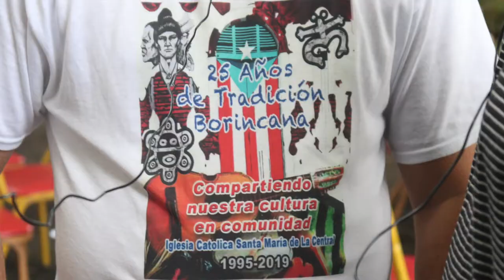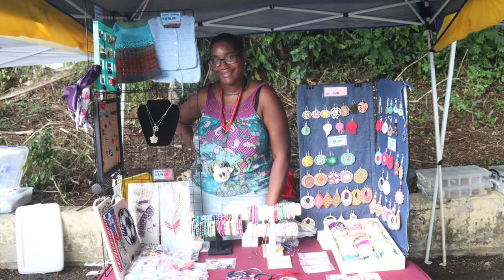Canovanas Puerto Rico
La Iglesia y Cultura en la Tarde Borincana Canovanas Puerto Rico

Gracias a @Tin Hiraldo y todos los Amigos de Canovanas por la invitacion a su actividad de La Tarde Borincana.